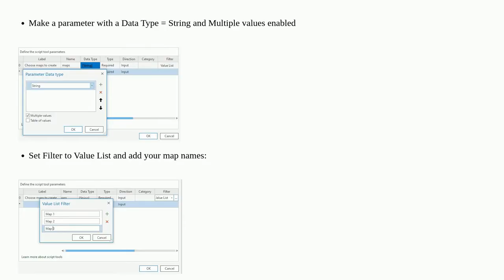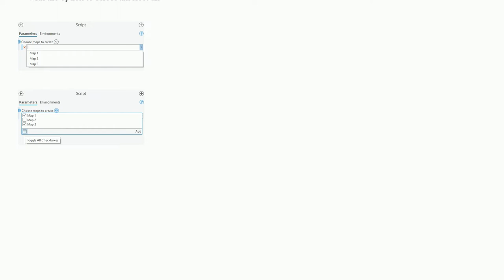Creating Checkbox list in Python script tool dialog ArcGIS Pro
A special thanks goes out to the community